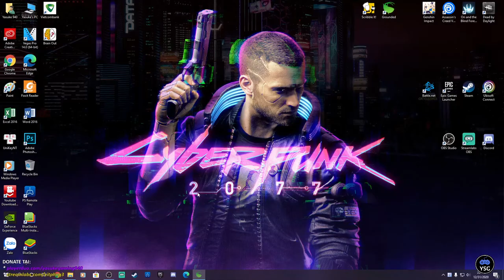GROUNDED #9 - Co-op Cùng Balloon Gaming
Đây là game GROUNDED được chơi bởi tôi. Kính mời anh em theo dõi.

++ Lịch livestream trên FB fanpage của tôi:
- Trưa từ 13h00' ~ 15h00'
- Tối từ 19h00' ~ 21h00'

Rất mong được sự ủng hộ của mọi người đang theo dõi tôi